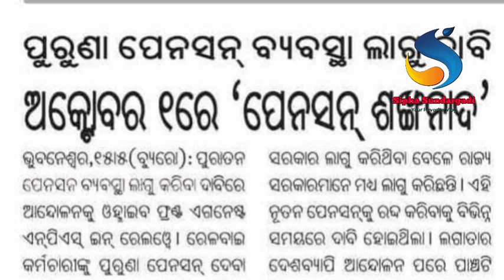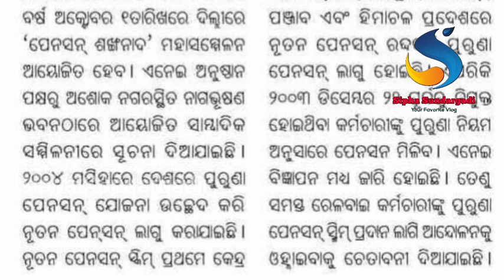ଲାଗୁ ହେବ ପୁରୁଣା ପେନସନ // ଶିକ୍ଷକ ଆନ୍ଦୋଳନ ବେଳେ ଶିକ୍ଷୟିତ୍ରୀ ଅଚେତ // ମାଟ୍ରିକ ରେଜଲ୍ଟ //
ଲାଗୁ ହେବ ପୁରୁଣା ପେନସନ //
ଶିକ୍ଷକ ଆନ୍ଦୋଳନ ବେଳେ ଶିକ୍ଷୟିତ୍ରୀ ଅଚେତ //
ମାଟ୍ରିକ ରେଜଲ୍ଟ //
Primary teachers update //
Teachers strike at Bhubaneswar PMG //
Odisha 10th result //
Breaking News //